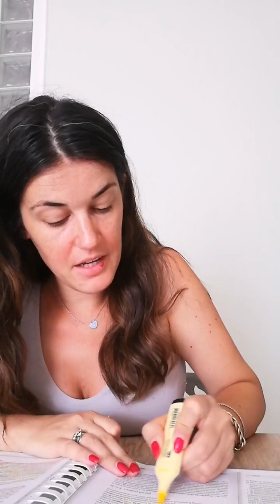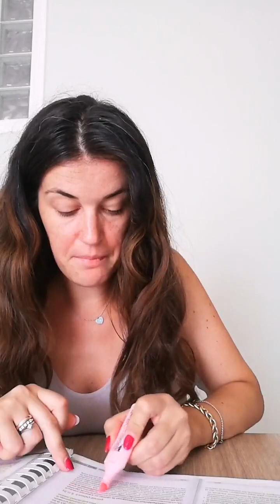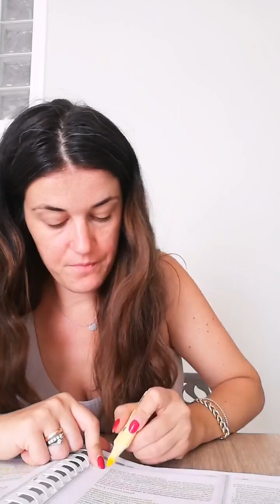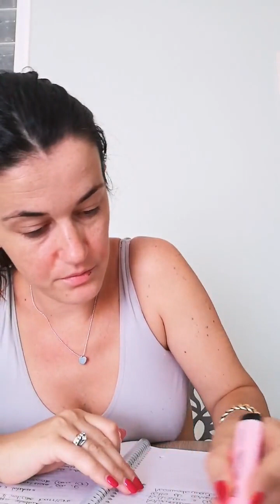Metodologie e Metodi Didattici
Cooperativi: Cooperative Learning, Peer Education, Brainstorming,
Creativi: Problem Solving, per l'alfabetizzazione emotiva: Role Play